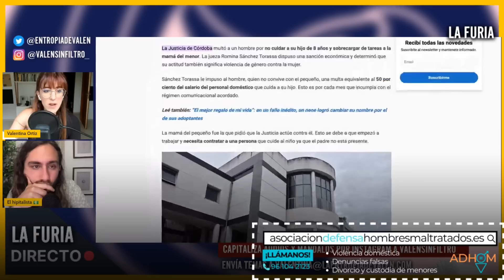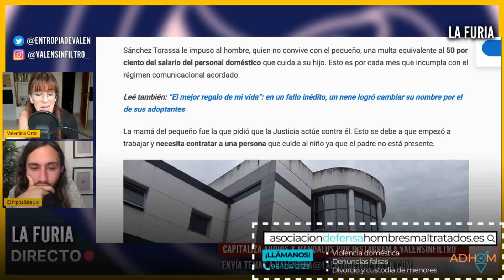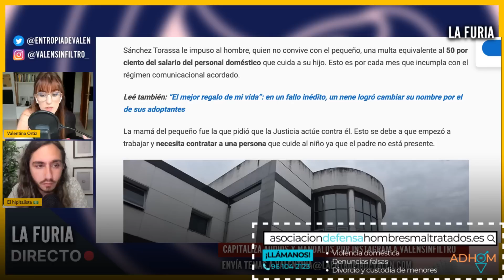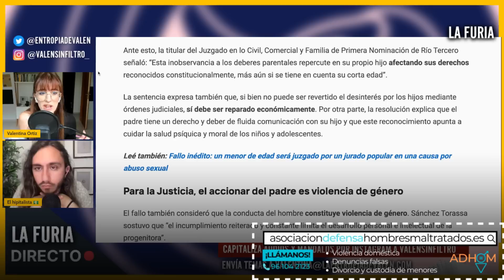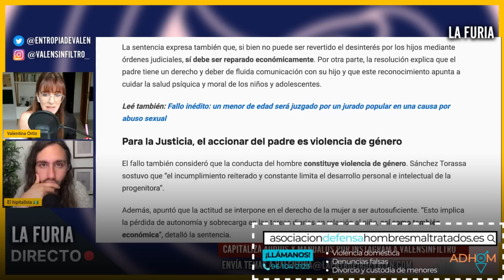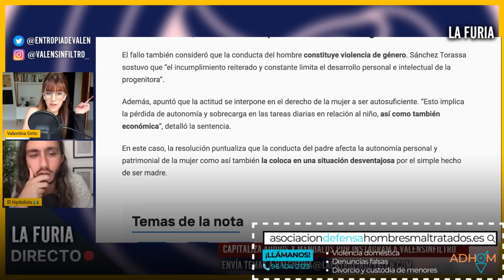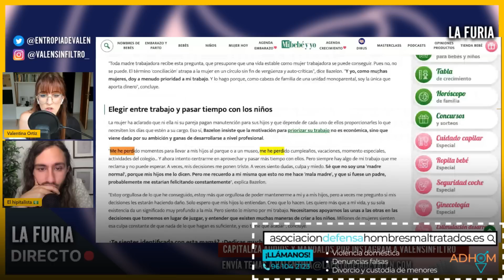JUEZA FEMIN1STA SENTENCIA a un PADRE por “NO SER BUEN PADRE”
Un papá de Córdoba fue multado por no cuidar a su hijo de 8 años y sobrecargar de tareas a la madre. La novedad es que fue calificado como "vi0lencia de género" por la jueza Romina Sánchez Torassa.

❤ CRIPTOS:
BITCOIN: bc1qa3w7a9qxwjshr2pav5j7hrpxum33skxf4fcl6a
ETHEREUM: 0x7602D2bEFc71F62A785Dbce751C0343701a29118
LITECOIN: LedwQR8Nh8zXrg1aq7R9iX9J9sxmAMNoHw
TETHER: 0x7602D2bEFc71F62A785Dbce751C0343701a29118

► MI EQUIPO:
Micros de corbata para smartphones